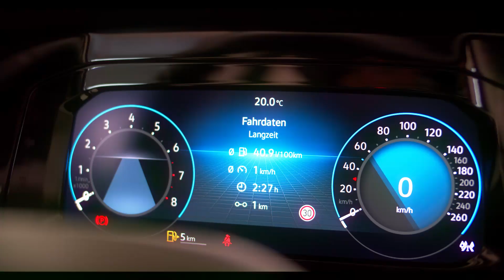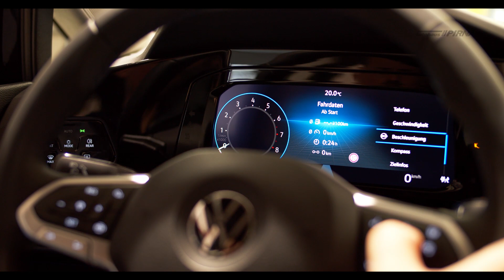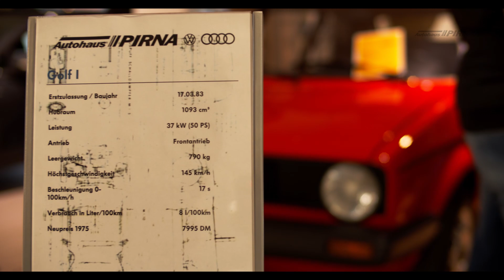Ein Golfstrom im Autohaus Pirna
Der neue VW Golf 8 wurde am Wochenende im Autohaus Pirna beäugt. Rund 500 Gäste kamen zur Premiere des neuen Volkswagens und nutzten den 2.Advent für einen stressfreien Nachmittag bei ihrem Autohändler.